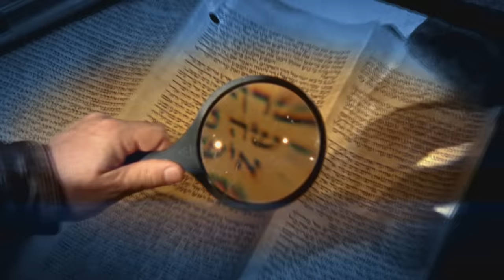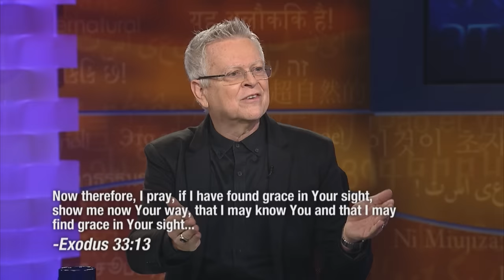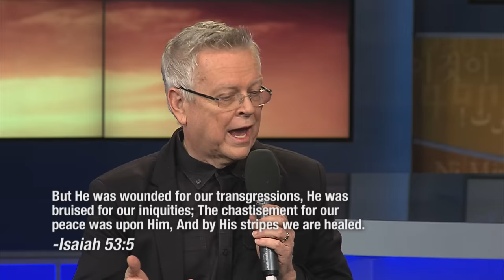People Get Healed When They Watch This Video! | Randy Clark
Sid Roth with Randy Clark on It's Supernatural!

On this episode of Sid Roth's It's Supernatural! 2018: Randy Clark has seen thousands healed and he says everybody — that’s you — can learn to recognize God’s healing ways. And when they flow, get ready for your breakthrough!

How to Create THE Atmosphere for Healing
Known for his prolific healing ministry, Randy Clark lays out his personal revelations on healing in his brand-new book, The Healing Breakthrough. Randy helps you recognize how God moves and heals. He sets out to stir up both your expectation AND your understanding of how to:

• Walk in the atmosphere of healing
• Encounter the God of Glory with faith and expectation
• Maintain unshakeable confidence
• Free yourself from wrong thinking and unbelief

Randy wants the power of God to touch you. He also says God wants to work through you to heal others.

In his new 5-CD series, Authority to Heal, Randy goes on to expose the truth behind what happened to divine healing after the early church. He then shows you how to reclaim this supernatural inheritance. His series includes:

• Foundations for Divine Healing
• The Issue of Faith in Healing
• Reclaiming Our Authority to Heal
• A New Pentecost
• God Wants to Use You

Dr. Randy Clark is the President and Founder of Global Awakening. Established in 1994, Global Awakening is an apostolic ministry that aims to equip the body of Christ through ministry schools, training programs, conferences and international missions trips. Through his ministry, Randy has seen tens of thousands healed and brought to salvation.